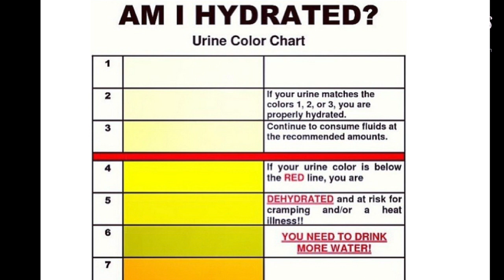Why You Should Quit Youtube & Go Back To University After Adpocalypse Destroyed Any Chance Of Making